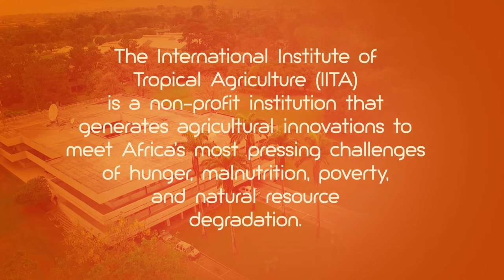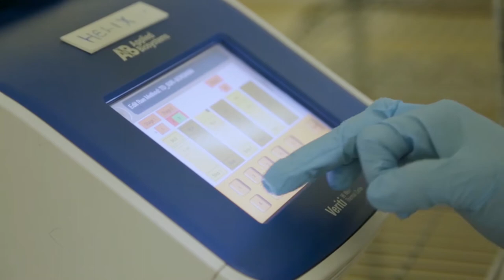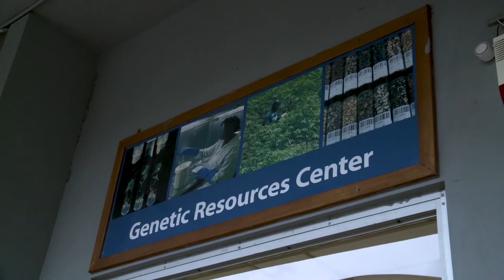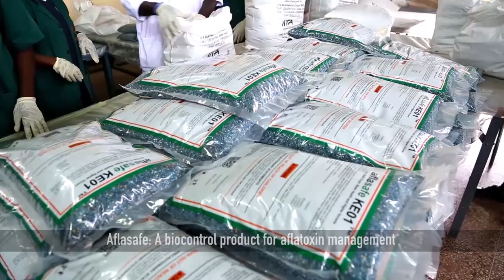The International Institute of Tropical Agriculture (IITA)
IITA is an award-winning, research-for-development (R4D) organization, providing solutions to hunger, poverty, and the degradation of natural resources in Africa. Since 1967, IITA has worked with international and national partners to improve livelihoods, enhance food and nutrition security, increase employment, and preserve natural resource integrity.

IITA is guided by an ambitious strategy–to lift 11.5 million people out of poverty and revitalize 7.5 million hectares of farmland–by 2020. As one of 15 research centers in the CGIAR, a global partnership for a food secure future, IITA is engaged in several CGIAR Research Programs (CRPs).

IITA has delivered more than 70% of the CGIAR’s impact in sub-Saharan Africa and remains committed to science-driven improvement of agriculture and related food value chains.

Our R4D programs are focused on four crucial areas: Biotechnology and Genetic Improvement, Natural Resource Management, Social Science and Agribusiness, Plant Production and Plant Health and Nutrition, and Food Technology.